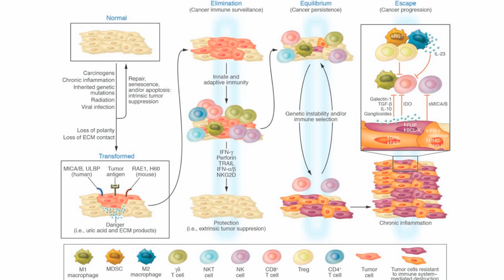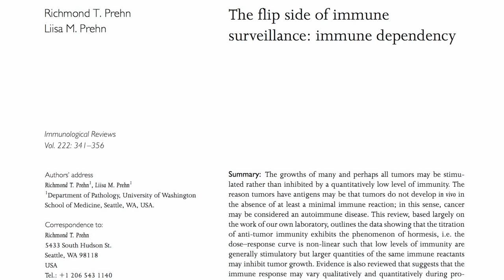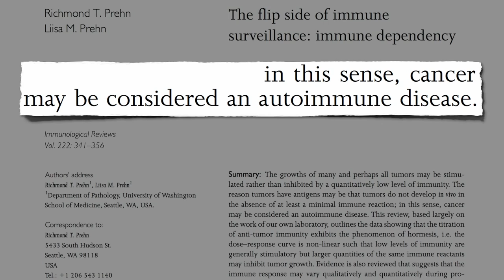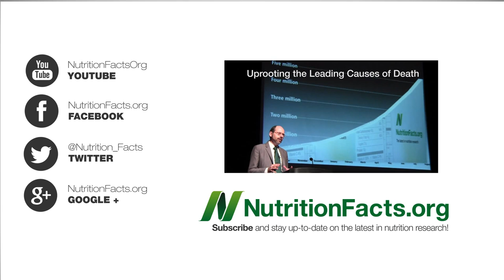Cancer as an Autoimmune Disease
DESCRIPTION: Because certain cancers such as breast tumors thrive in settings of low-grade inflammation, our immune response can sometimes facilitate tumor growth. This is the first of a seven video series that dives into the nuts and bolts of the human immune system to bring you Neu5Gc, one of the most fascinating topics in modern day nutrition—stay tuned! I've done similar series on reversing cancer cell growth why animal products cause inflammation changing vitamin D recommendations arugula athleticism why nuts don't appear to cause expected weight gain and the latest dietary guidelines

Have a question for Dr. Greger about this video? and he'll try to answer it!

Image Credit: James Heilman, MD and Emmanuelm via Wikimedia, Sol Silverman, Jr., D.D.S.; NDNG; dliban; Tom Hickin; and FatMandy via Flickr; Hôpital Necker – Assistance publique – Hôpitaux de Paris; and Hans Bjorknas.